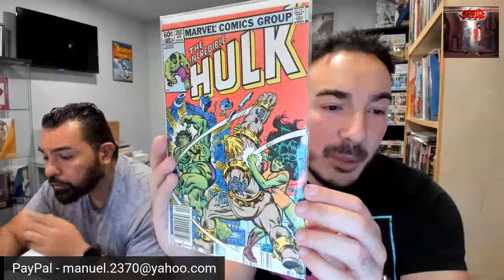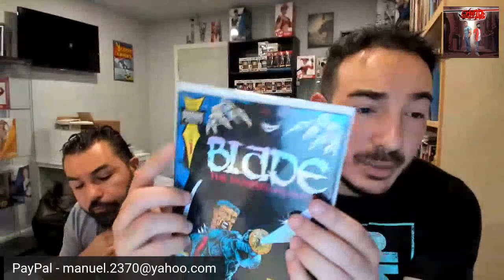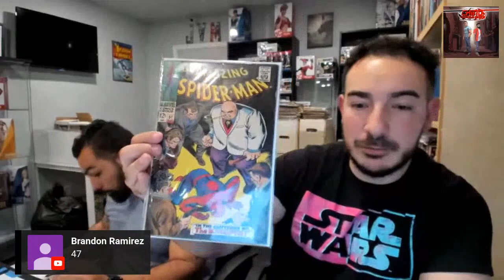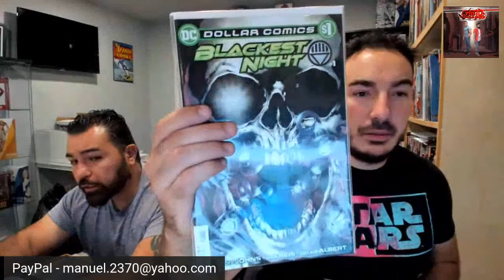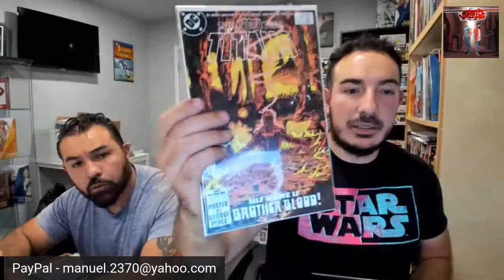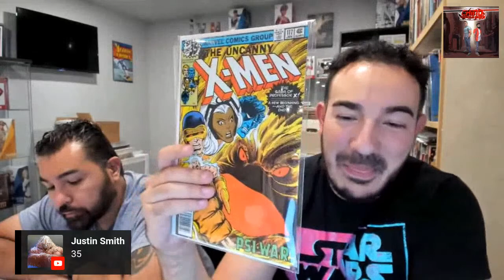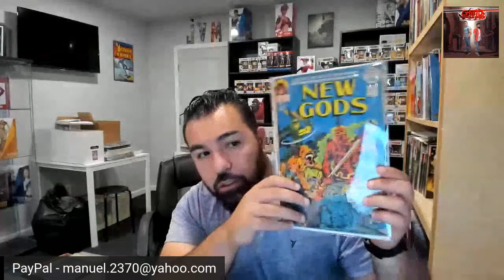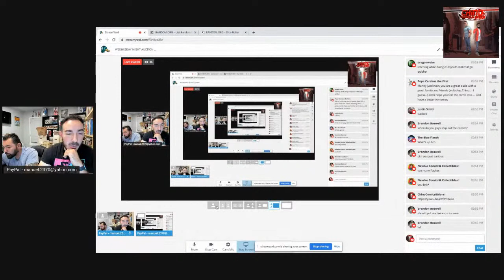WEDNESDAY NIGHT AUCTION EXPAND YOUR COLLECTION W/CHINOCOMICS&MORE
Welcome Back to our Auction!
Any questions, please ask the chat.
Shipping $15, this can cover Wednesday and Friday.

Thanks again
Sub the channel